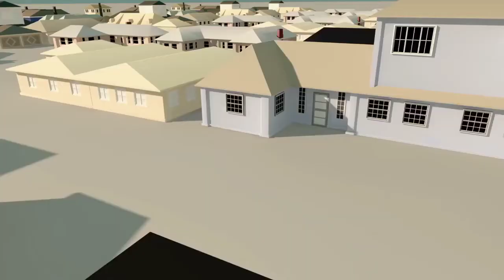LOCKDOWN IN KERALA/കടുത്ത നിയന്ത്രണങ്ങൾ ഏർപ്പെടുത്തി കേരളം/KERALA LATEST NEWS UPDATES/INFO MEDIA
jerix media